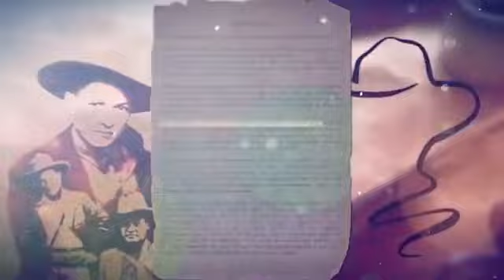128 años del nacimiento de Augusto Sandino